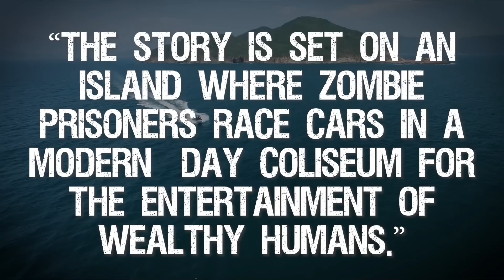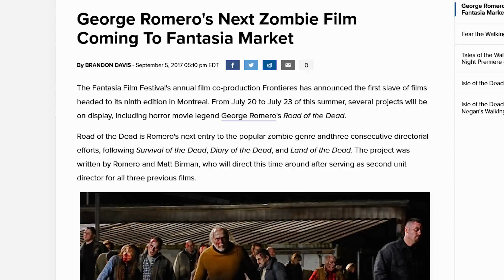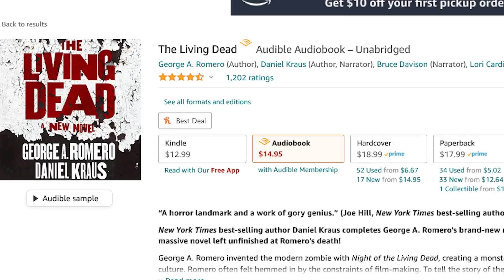WTF Happened To George Romero's Road Of The Dead?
George A Romero is the godfather of all things zombie. He created what we know when we think of the standard, shambling zombie. So when The Walking Dead took the world by storm, the horror world turned to Romero to see if he'd return to the subgenre he helped to create. But with George's passing we never received his final opus. So join us today, as we cover the zombie film he was never able to make, with George A. Romero's Road of the Dead.

SERIES SYNOPSIS: This series, "WTF Happened To This Unmade Horror Movie" takes a look at the various horror projects that could never seem to get things off the ground, be it for budgetary concerns, creative differences, or just an ever-evolving Hollywood landscape. We dive into every aspect and see just how close these films had come to cameras rolling.